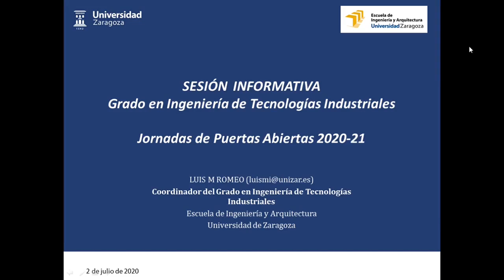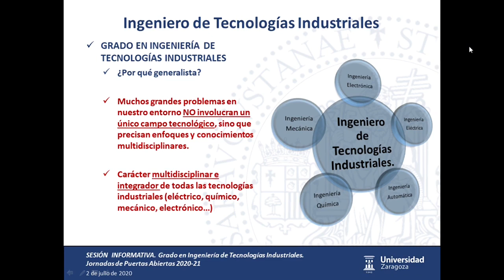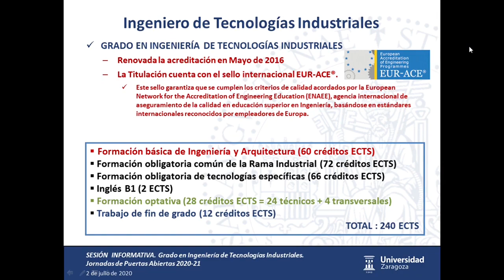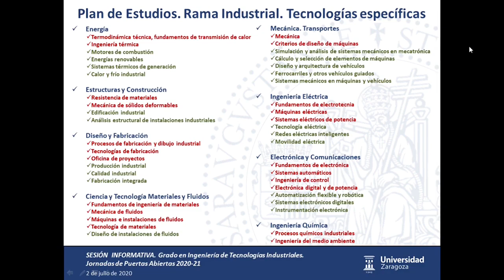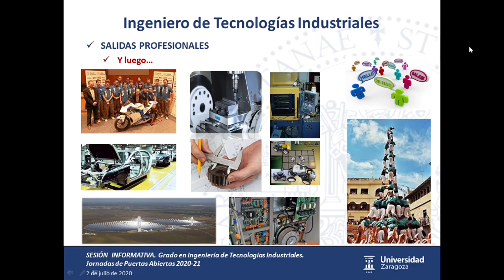Grado en Ingeniería de Tecnologías Industriales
Grado en Ingeniería de Tecnologías Industriales  Jornada Puertas Abiertas